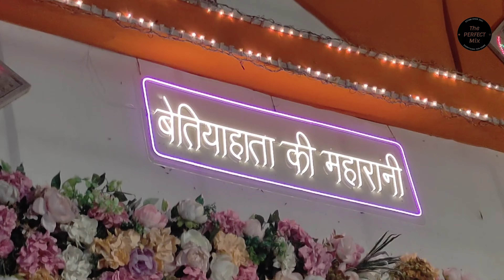Durga puja 2024 Gorakhpur || दूर्गा पूजा 2024 गोरखपुर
Gorakhpur ka durga puja 2024
गोरखपुर का दूर्गा पूजा 2024
Durga puja ka Mela 2024